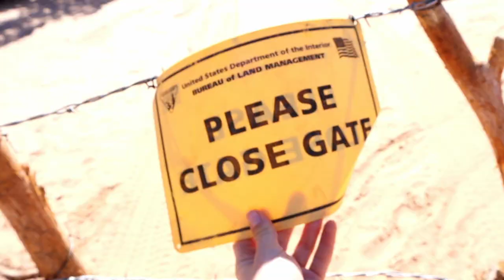Cutler Point aka The Great Chamber aka White Sand Cave/ The "secret" hike in Kanab Utah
Cutler Point also know as "The Great Chamber" or "White Sand Caves" is a stunning hike in Kanab Utah. I call it a "secret" hike because its a bit more difficult than your average trail. First of all google has no idea how to get there so anyone wanting to get the amazing views must trail blaze along unmarked dirt roads with no sell service like it was the old west. The second reason I call it a secret hike is because it has so many names that it is almost impossible to find a clear guide of how to get to it on the internet. Thankfully Kenzie is extreemly resourcefull and found a record of how to get there left on alltrails by someone who had found a path. We followed the trail in the link to the best of our ability and made it to Cutler Point. Once there it is a short hike to the actual chamber and then you get to enjoy the soft and cool sand while gazing across the valley below. We definetly recommend this hike if you are in or near Kanab Utah. 4x4 is very helpfull and we used it quite a few times but the right AWD car might be able to make it. Click the link below for the link on how to get to Cutler Point. We hope to see you soon and have a blessed day.

Chapters:

0:00 Intro
0:39 How we learned about Cutler Point
0:53 Finding a way there
1:30 Driving(getting lost) to the trailhead
3:46 Hiking to Cutler Point
4:57 Exploring Cutler Point
6:30 Review of the hike and drive to get there
7:08 Outro